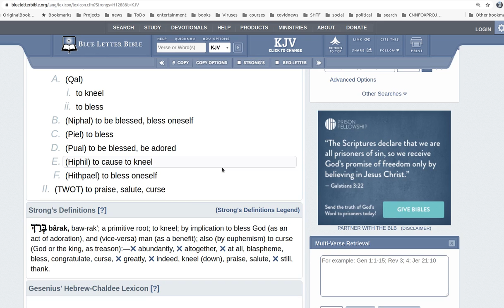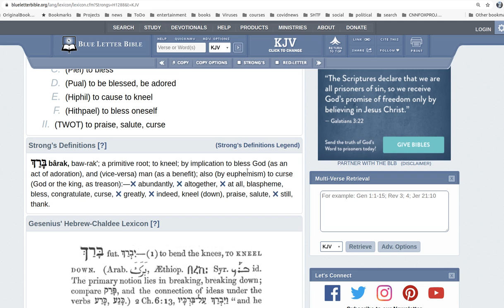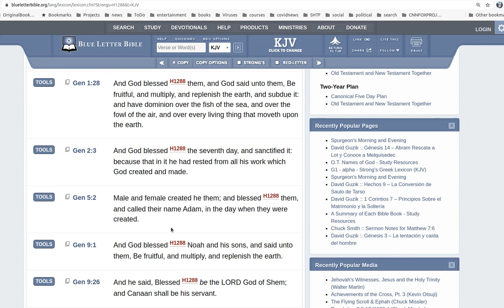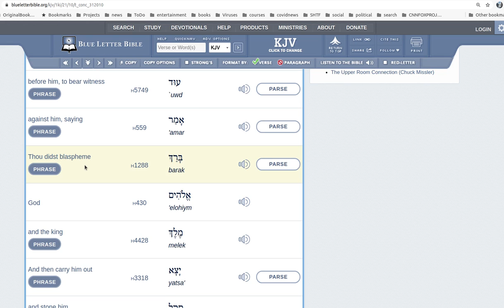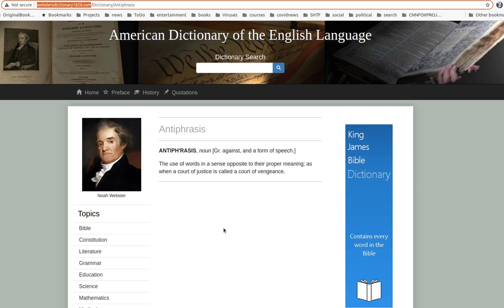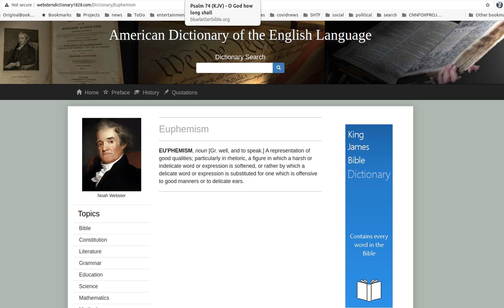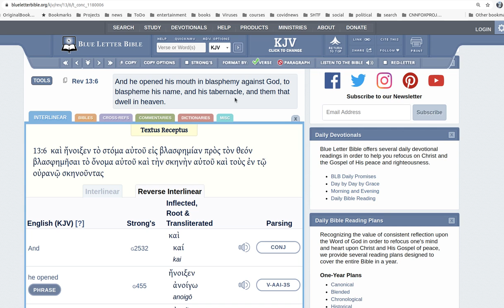Antiphrasis For the Word בָּרַךְ In The Bible